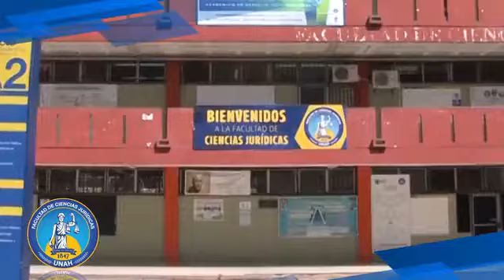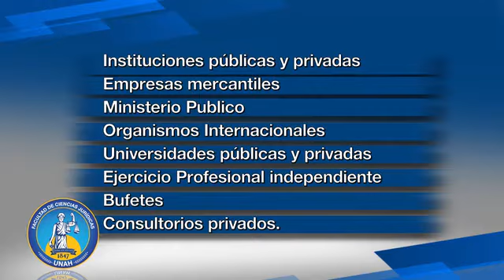Derecho FV 2023